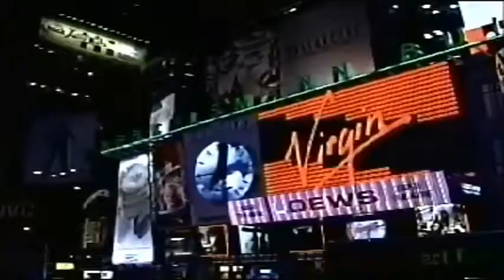Jeff DeHart as Richard Simmons